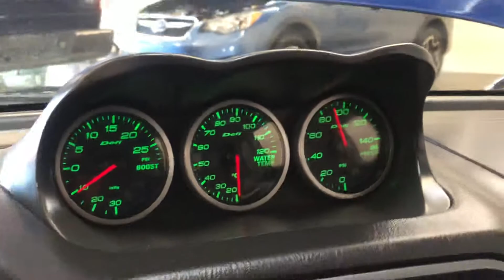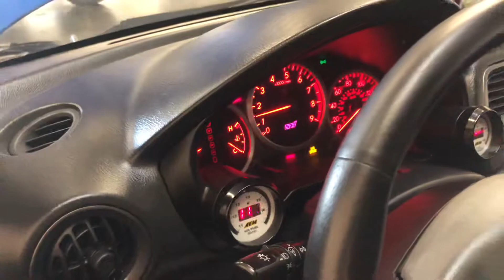Cold start APS 3.5” exhaust STI 6466